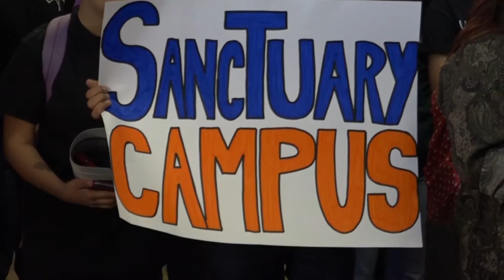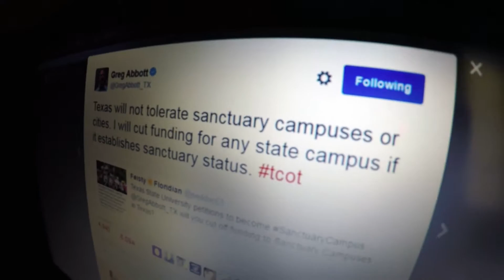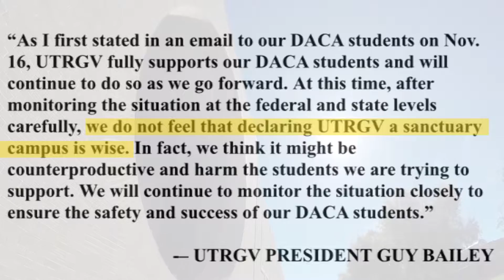12/09/2016 TEGNA: 'DREAMERS' DEMAND A SANCTUARY CAMPUS AT UTRGV